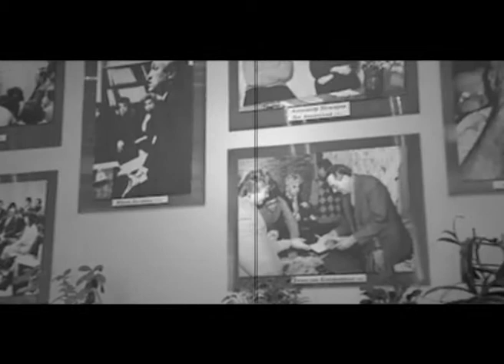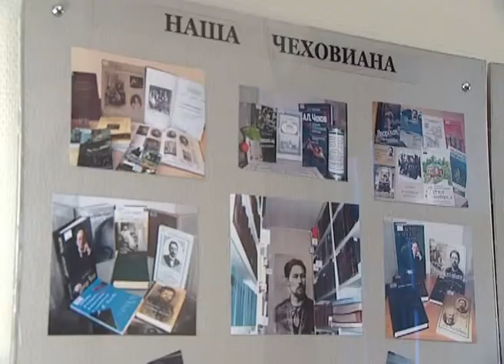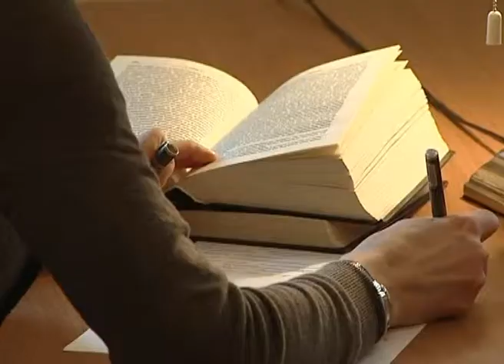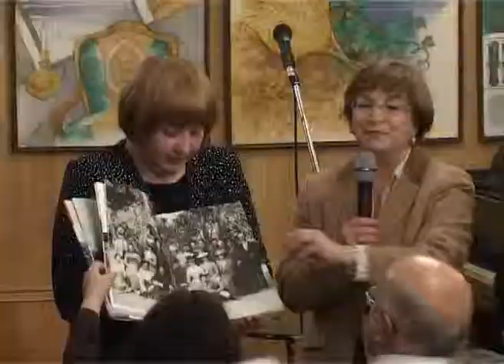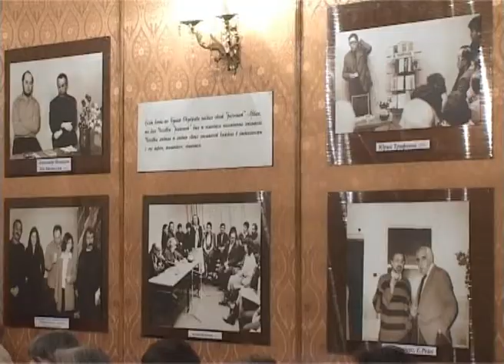[4-32] "Чеховке" 70 лет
В самом центре столицы пока еще остались здания, имеющие интересную историю. Дом № 8 на Страстном бульваре хранит в себе любопытные факты культурной жизни советской и современной России.

В 1914 году здесь был открыт кинотеатр "Фурор". С 1919 по 1938 год в доме помещался Латышский клуб политических эмигрантов с библиотекой и театром «Скатуве». В 1938 году члены Латышского клуба и труппа театра были репрессированы. Книжная коллекция клуба превратилась в массовую библиотеку №81 Свердловского района, которая и по сей день располагается в этом доме, только читающей Москве она больше известна, как «Чеховка»...